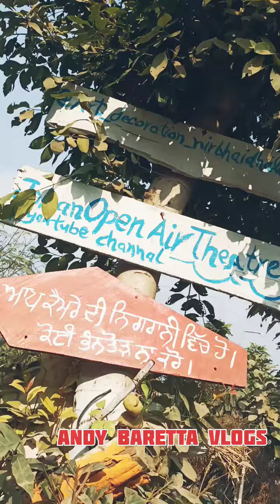art decoration park nirbhai dhaliwal phase 2 patiala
Keep it up good work
Or search ANDY BARETTA VLOGS
team account @teambaretta
Backup @celebritylauncher
Restore account @harry_baretta
facebook page Harry baretta and Harry Anderson
Pages @amrindersinghnd
fb id andy baretta
Also follow our hashtags
love you all god bless you